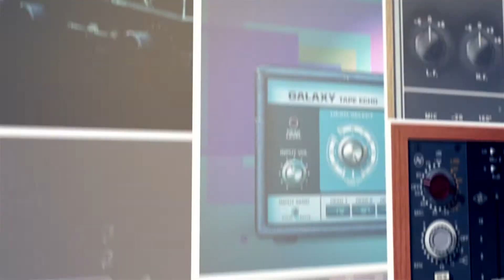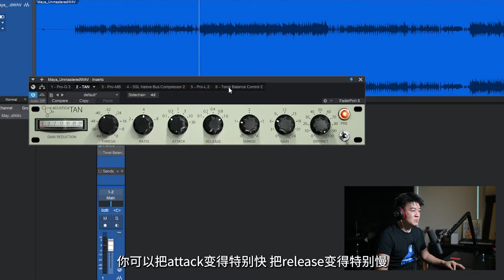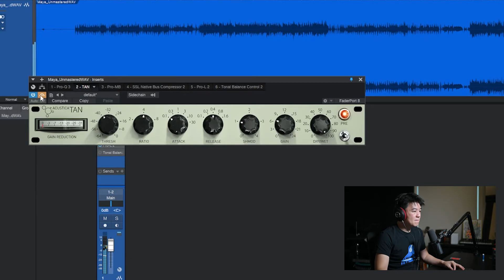【免费插件】Acustica Audio Tan 总线压缩插件 - 非常有效的总线动态控制插件